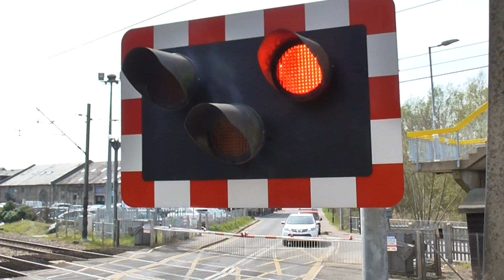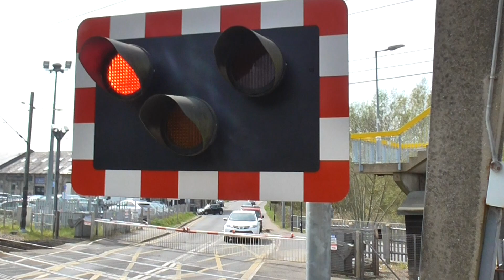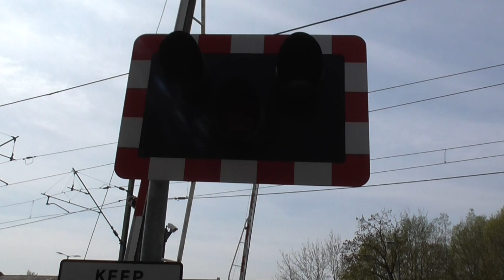Sawbridgeworth Level Crossing, Hertfordshire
Location: Station Road, Sawbridgeworth
Trains: Class 317s (Greater Anglia)

Located next to Sawbridgeworth Station in the town between Harlow and Bishop's Stortford on the Hertfordshire/Essex Border. The alarms here are fairly loud and produce a very recognisable and unique sound, with one hidden behind the wigwag pole. The extra set of lights for the side road to the station here oddly has twisted long shades. This is a very busy level crossing as it is constantly raising and lowering.

The unique shot from the footbridge here is taken advantage of in this video.